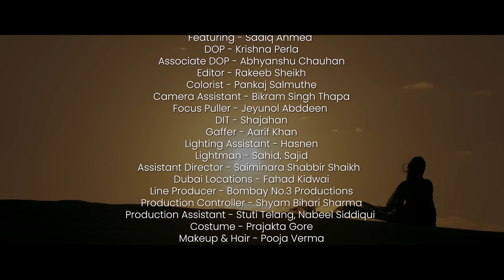Heer (Official Video) | Deepak Pandit, Pratibha Singh Baghel & Sadiq Ahmed | New Punjabi folk Song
Heer song credits:-

Music produced by Deepak Pandit
Music co produced by Gaurav Vaswani
Violin - Deepak Pandit
Viola - Dharmendra Javda
Lyrics  - Traditional

Video credits-
Director-  Rajeev Goswami
Starring: Pratibha Singh Baghel
Featuring: Sadiq Ahmed
Line Producer: Bombay No.3 Productions
DOP - Krishna Perla
Associate DOP - Abhyanshu Chauhan
Editor - Rakeeb Sheikh
Colourist -  Aquib Siddiqui
Assistant Director - Saiminara Shabbir Shaikh, Manish
Dubai Locations - Fahad Kidwai
Production Controller: Shyam Bihari Sharma
Production Assistant: Stuti Telang, Nabeel Siddhiqui
Costume Designer: Prajakta Gore
Makeup & hair - Pooja Verma
BTS: Manish
Dubai Production and Location - Fahad Kidwai Productions
Executive Producer Dubai - Fahad Kidwai
Dubai Production support: Seven Heaven
Anita’s Makeover for makeup of Heer.

Audio Credits  :
(Technical team Seven Heaven)
Recorded and Mixed at : Seven Heaven Studios Pvt. Ltd., Mumbai
Recording Engineer : K. Sethuraman, Sanket Tole, Harshul Khadse, Ezekiah Naniwadekar,
Anushree Manjrekar
Mixed by K Sethu Raman
Mastered by Christian wright. Abbey Road Studios ( London)